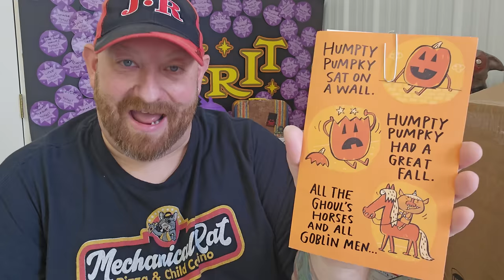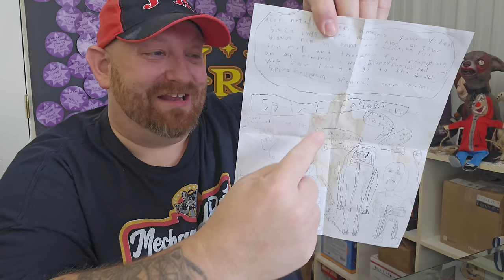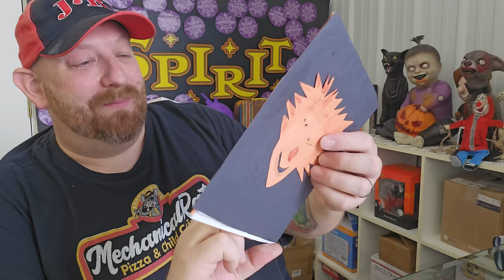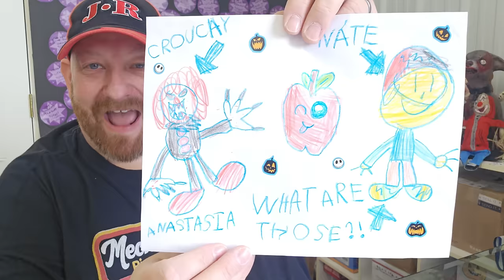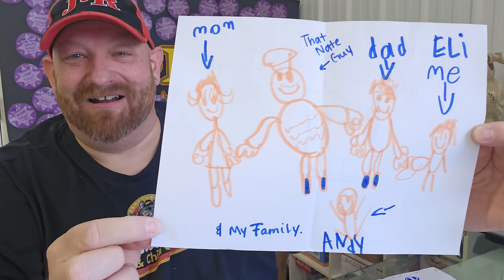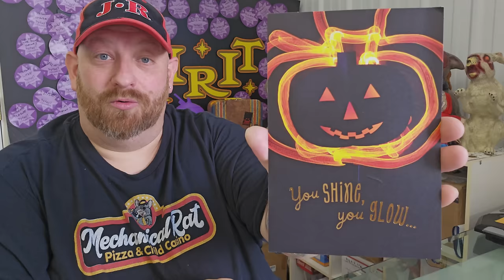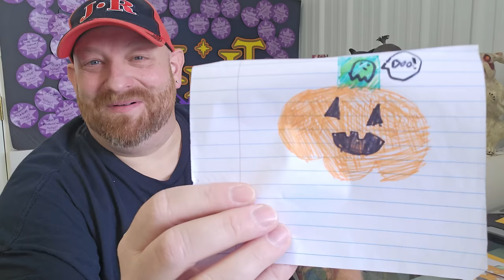THEY BUILT A MINIATURE SPIRIT HALLOWEEN FLAGSHIP STORE! FANMAIL FRIDAY Sept 6 2024 part 1